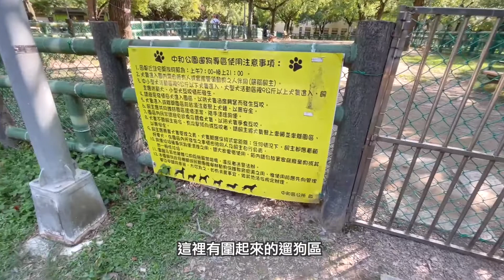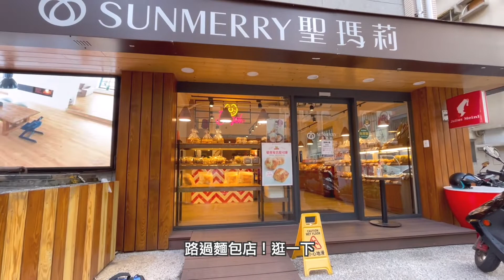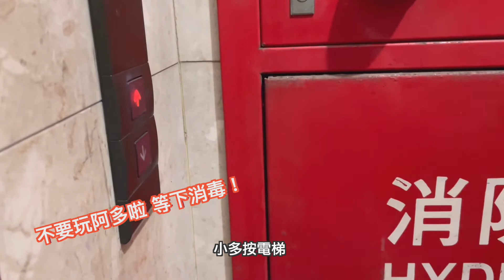散步日常｜帶小多去四號公園散步！遇到好多狗狗與博美朋朋~｜小多變成暴走小博美？！｜Walking With Duoduo｜823 Memorial Park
某個周末趁著天氣好，帶著阿多出門蹓躂~
四號公園真是遛狗遛小孩的好地方！
好多狗狗散步，小多還遇到博美朋友~
出門走走讓小多放放電，晚上回家很好睡！